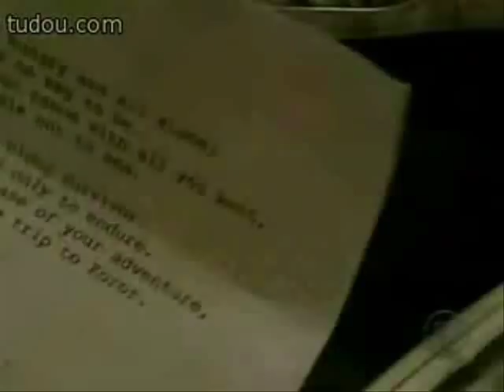Survivor Stephenie LaGrossa Tribute (Part 1)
A video tribute for the greatest Survivor contestant ever - Stephenie LaGrossa-Kendrick. She appeared in Survivor: Palau, Survivor: Guatemala - The Mayan Empire and Survivor: Heroes VS Villains.

She didn't win in all three seasons but she's a certified Sole Survivor in our hearts!